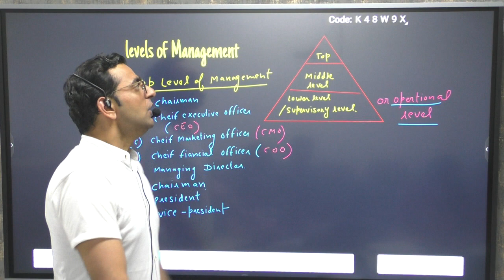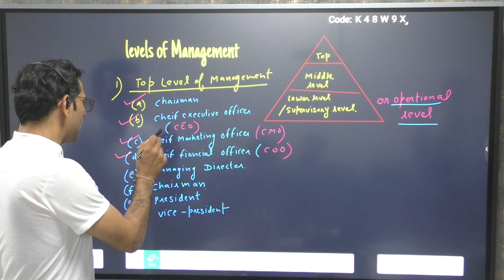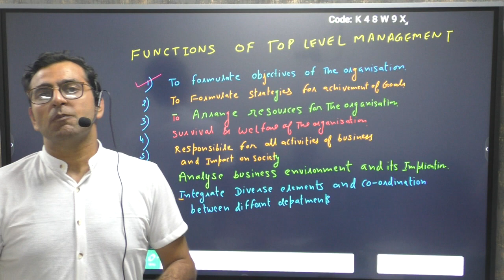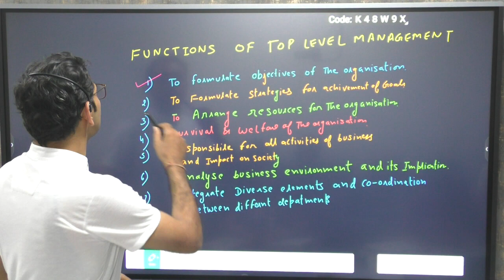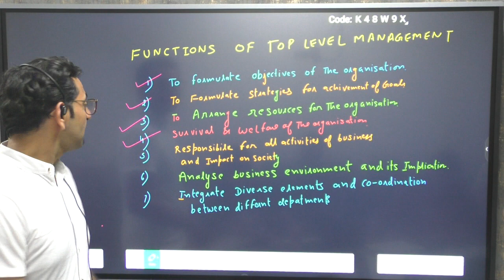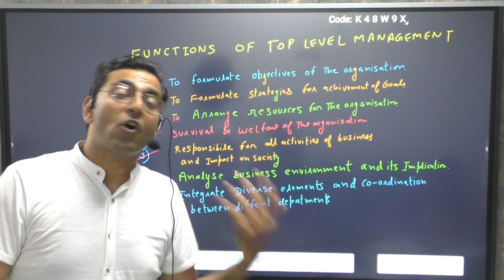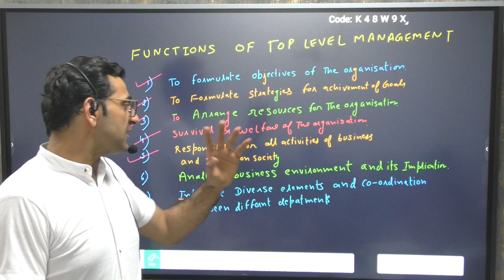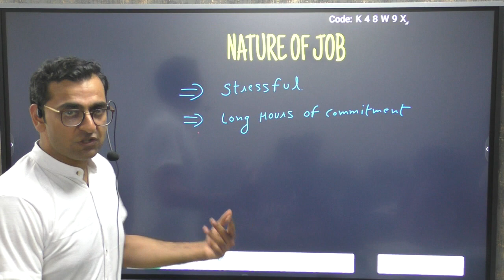levels of maagement: top level